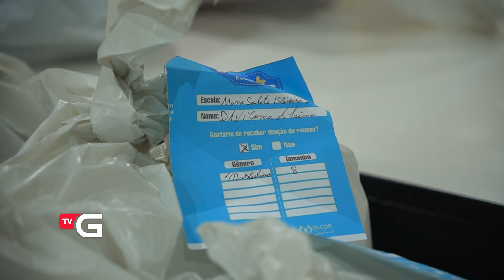A quinta campanha do agasalho arrecadou mais de três mil peças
O foco da quinta campanha do agasalho foram crianças de zero a quatorze anos de idade, vulneráveis e matriculadas em escolas e CDIs de Gaspar, em Santa Catarina. Bairros como Sertão Verde, Gaspar Mirim, Bateias e Barracão foram selecionados em 2023. A TV Gaspar, em parceria com DL Cor Convênios, agradece a ajuda de todos!